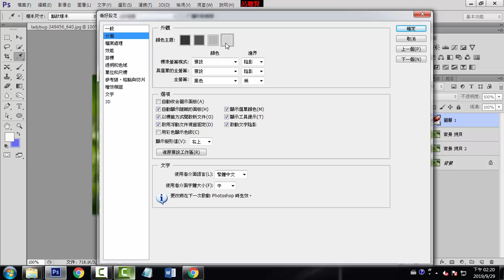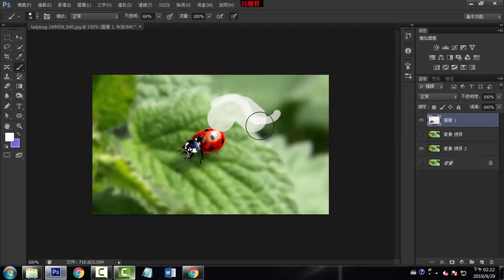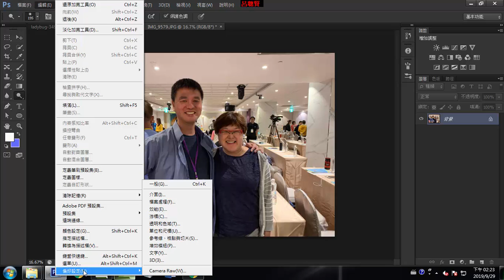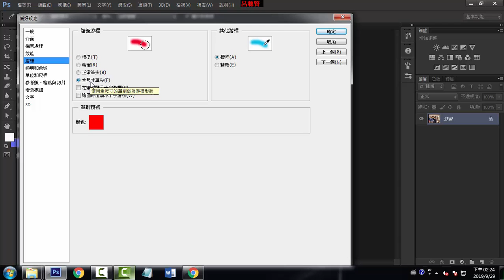E13 偏好設定修改步驟記錄為30次